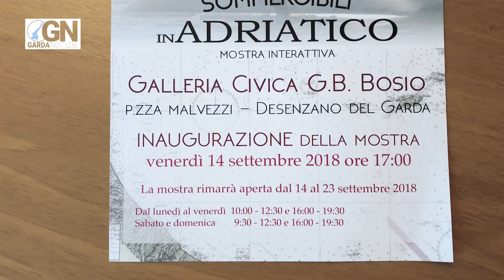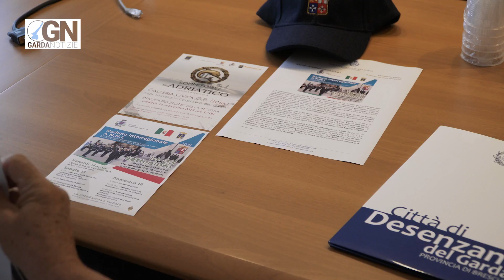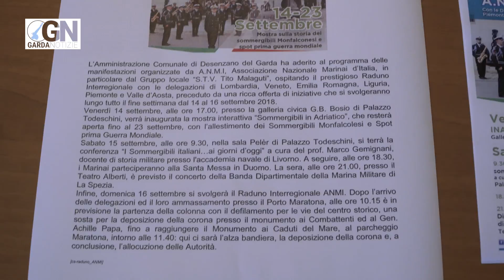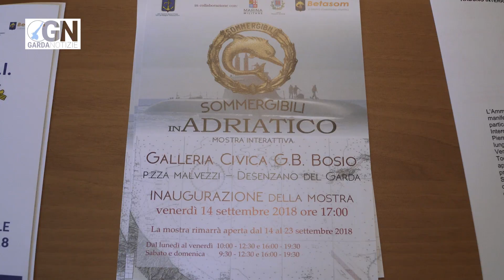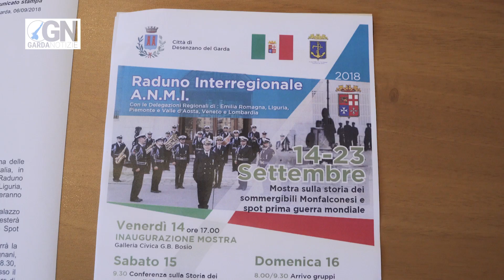Raduno della Marina Militare a Desenzano il 16 Settembre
Desenzano del Garda ospiterà il raduno interregionale della Marina Militare. La manifestazione si inserisce in un contesto più ampio di iniziative che dureranno dal 14 al 23 settembre con monstre, convegni, concerti e dimostrazioni pratiche.